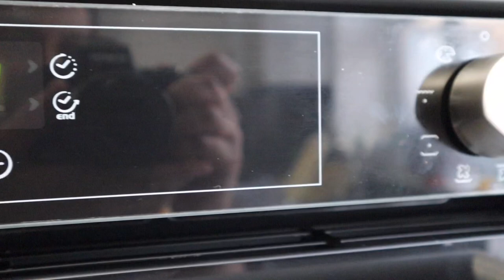Episode 188 | Ramadan Series | Chicken Puff Pastry Pinwheels | Cuisine Mauritian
These Chicken Pinwheels are Delicious, buttery, melt in your mouth puff pastry pinwheels stuffed with creamy chicken. They are perfect for your parties, brunches and special event.

Another alternative of Poached Chicken You can use Leftover Or just roast achicken on a baking sheet and then shred or you can just grab a ready-to-go rotisserie chicken and start there to save time.

One of the shortcut to shredding chicken is to use a mixer! It works so well and so much faster than shredding by hand.

You would want to chill the pinwheels after you roll them to get the dough and the chicken filling all the same temperature before baking them. The pinwheels will be much easier to cut chilled. If you don’t have time for that, it’s okay. They may not look exactly perfect but they’ll still taste amazing.

CAMERA AND STUDIO EQUIPMENT:
Big main Tripod
Little tripod
Backup camera
Camera bag